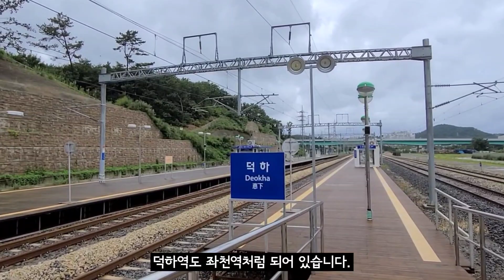간이역 분위기의 신 역사, 동해남부선 덕하역을 둘러보았습니다.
좌천역, 남창역에 이어 이번에는 덕하역입니다.

*본 채널의 영상을 무단으로 다운로드 후 재업로드하는 행위는 관련법에 따라 처벌 받을 수 있음을 알려드립니다.

*2차 창작의 경우, 원본 영상의 가치가 훼손되지 않는다고 판단될 시 사용가능함을 알려드립니다. 사용시에는 반드시 출처를 남겨주시기 바랍니다.

*별도의 컨텐츠 영상은 2차창작 사용을 제한하고 있습니다.

*본 채널 내의 모든 영상의 출처는 본인에게 있습니다. 단, 제공 받은 영상의 경우 예외이며, 해당 영상의 설명란에 출처를 명시해 놓았습니다.

*영상에 대한 피드백은 환영입니다. 단, 근거 없는 비난이나 허위 사실 유포, 무단 요구 등의 댓글은 건전한 소통을 위해서 무통보 삭제 하도록 하겠습니다.

*항상 본 채널에 관심을 가져주시는 모든 분들께 진심으로 감사의 말씀을 드립니다.

《출처》

《사용 음원》

Carefree